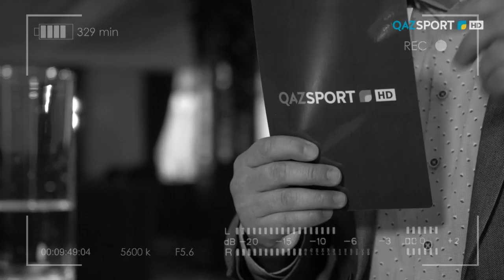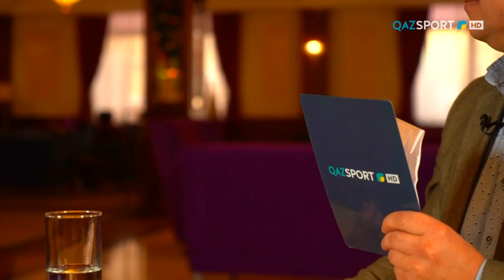Данияр Елеусіновпен сұхбат